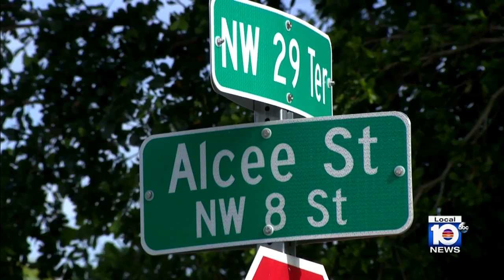Mother of shooting victim murdered while riding in slingshot makes plea to public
The mother of a 19-year-old girl who was the passenger in a slingshot when someone shot at her and killed her is searching for answers.